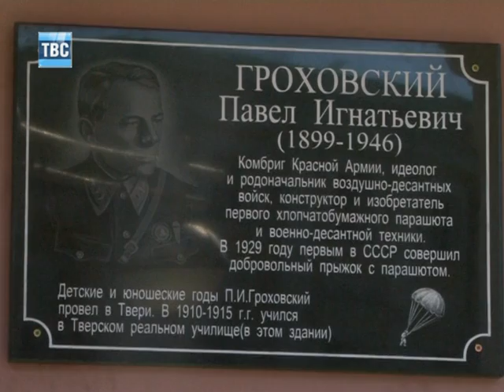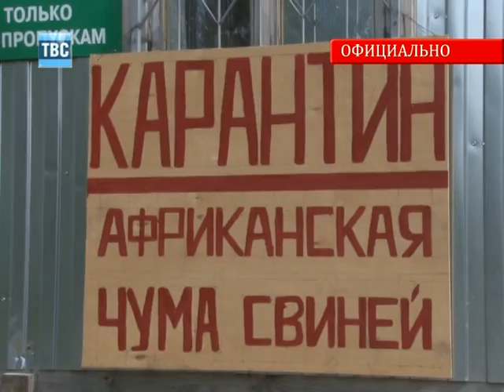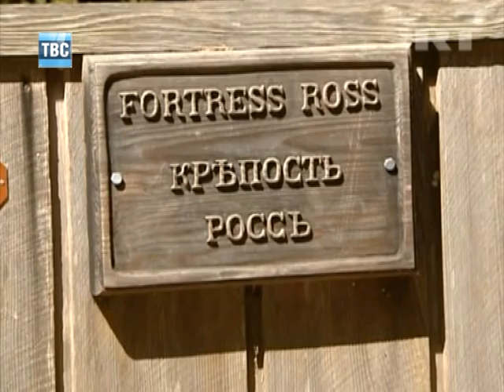Выпуск новостей 02 08 12